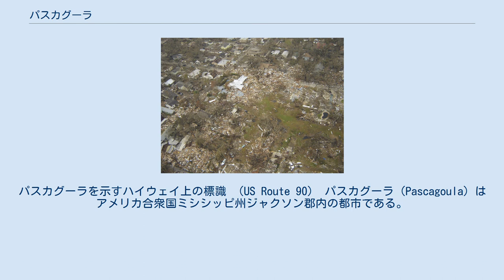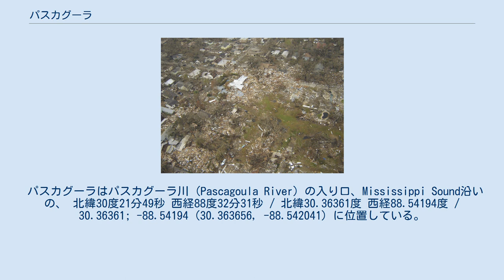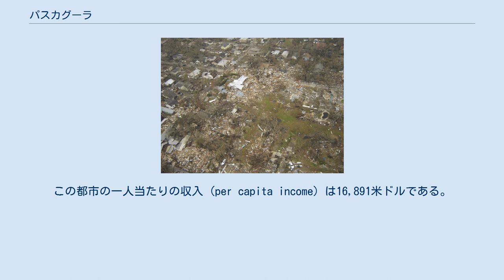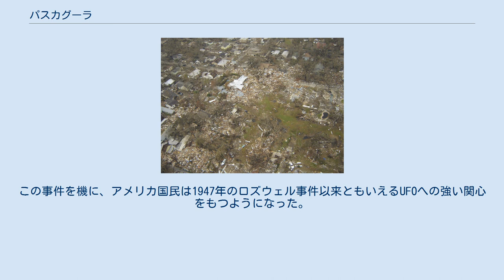パスカグーラ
ハリケーン・カトリーナ
パスカグーラを示すハイウェイ上の標識 （US Route 90） パスカグーラ（Pascagoula）はアメリカ合衆国ミシシッピ州ジャクソン郡内の都市である。
人口は2000年国勢調査で26,200人であった。
パスカグーラはジャクソン郡の郡庁所在地である。
パスカグーラという地名は「パンを食べる者」を意味するアメリカ先住民の言葉に由来している。
 アメリカを代表する造船所で州最大の民間雇用主でもあるインガルス造船所が存在するなど、パスカグーラはミシシッピ州における産業の中心である。
第二次世界大戦以前は人口5,000人程度の小さな街であったが、大戦需要による造船業の発達と共に人口を増加させてきた。
この街の人口は冷戦による軍拡需要で防衛産業が隆盛を極めた1980年付近を境に減少に転じていたものの、ハリケーン・カトリーナ発生前の数年間は再び増加していたようである。
 大きな被害を受けたパスカグーラ 2005年8月29日、パスカグーラを含むアメリカ南海岸を非常に強力なハリケーン「カトリーナ」が襲った。
パスカグーラにおいても、面積の約9割が浸水し、沿岸部の住宅の大半が破壊されるなど大きな被害が出たが、マスコミの関心はニューオーリンズに集中したため、パスカグーラ市民の多くは「自分たちの被害は無視されているのではないか」という思いを抱いたという。
 また、アメリカ海軍はインガルス造船所で当時建造中だったアーレイバーク級ミサイル駆逐艦2隻とマキン・アイランドがハリケーンにより損傷したと発表した。
 パスカグーラはパスカグーラ川 (Pascagoula River) の入り口、Mississippi Sound沿いの、 北緯30度21分49秒 西経88度32分31秒 / 北緯30.36361度 西経88.54194度 / 30.36361; -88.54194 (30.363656, -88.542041) に位置している。
 アメリカ合衆国統計局によると、パスカグーラ市は総面積47.2 km² (18.2 mi²) である。
このうち39.3 km² (15.2 mi²) が陸地で16.74%の7.9 km² (3.0 mi²) が水域となっている。
 2000年現在の国勢調査で、パスカグーラは人口26,200人、9,878世帯、及び6,726家族が暮らしている。
278.0/km2 (720.3/mi2) の平均的な密度に10,931軒の住宅が建っている。
ヒスパニックまたはラテン系は人口の3.89%である。
18歳以上の女性100人ごとに対して男性は100.9人である。
18歳未満の31.4%及び65歳以上の13.0%を含む、家族の約18.1%及び人口の20.7%は貧困線以下である。
 1973年10月11日、地元の釣り愛好家チャールズ・ヒクソンとカルビン・パーカーの2人が、「自分たちはパスカグーラ埠頭でUFOに連れ去られた」と主張。
各種マスメディアが大々的に報道したため、パスカグーラは一躍有名になった。
この事件を機に、アメリカ国民は1947年のロズウェル事件以来ともいえるUFOへの強い関心をもつようになった。
 1983年、ヒクソンは『パスカグーラにおけるUFOとの遭遇』と題した手記を発表した。